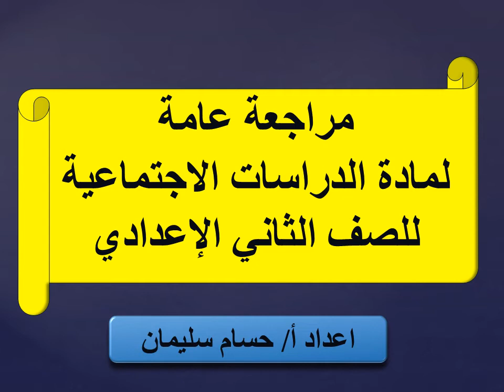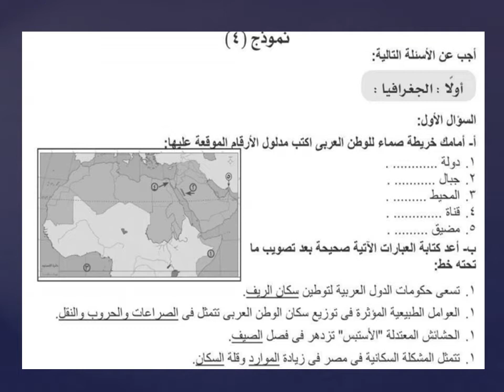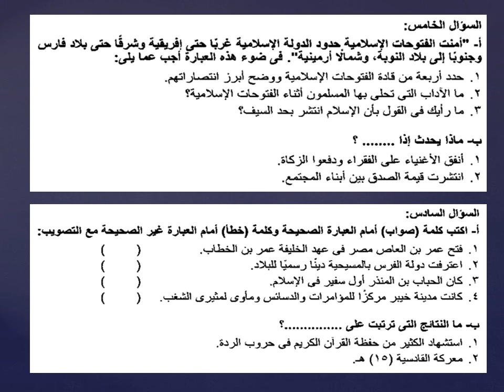مراجعة دراسات اجتماعيه-الصف الثاني الإعدادي-النموذج الرابع